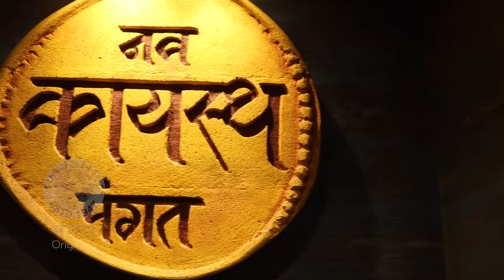Today's Special Ft. Swanandi & Ashish | S2 E65 | स्वानंदी-आशिषच्या लग्नाची गोष्ट | Rajshri Marathi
Today's Special च्या विशेष भागात भेटूया नवविवाहीत दाम्पत्य स्वानंदी टिकेकर आणि आशिष कुलकर्णी यांना. मैत्री, प्रेम आणि लग्न या तिन्ही गोष्टी एका वर्षात घडून आल्या. काय आहे त्यांची लव्हस्टोरी पहा या विशेष भागात. Location- Nav Kayastha Pangat, Vile Parle East.